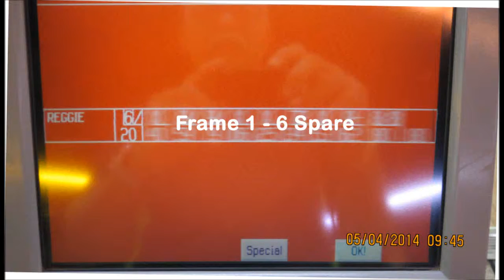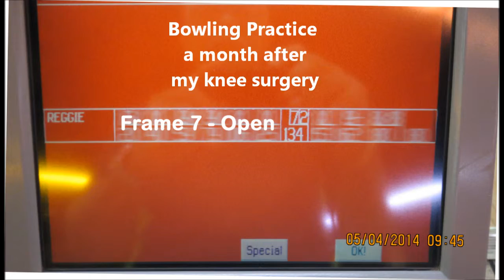bowl after surgery